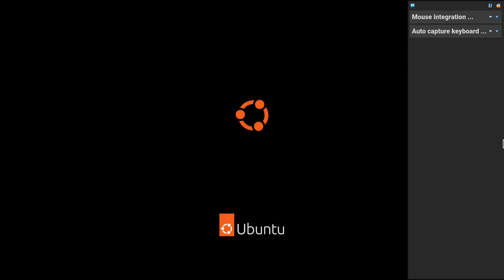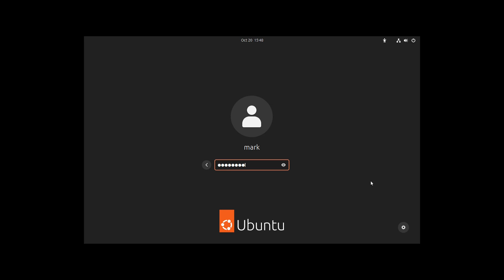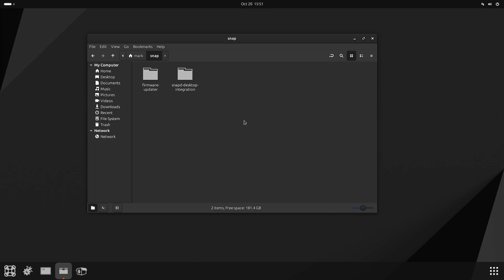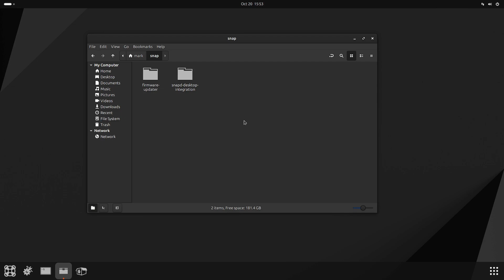Ubuntu What Are You Doing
In this video, have a look at Ubuntu 23.10. This is not a review, but rather a mickey take out of one of the leading Linux Distributions. From Snaps to the weird way that Canonical still claim that they are still Debian based, yet in their package shop or Ubuntu Software Centre, they just have Snap packages only. I know this video is late to the table, but I try to pack so much stuff in, in five minutes.